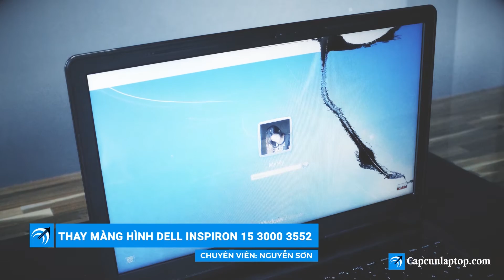Hướng dẫn thay màn hình laptop Dell Inspiron 15 3000 series 3552 – Capcuulaptop.com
Để có thể tự thực hiện thay màn hình laptop Dell Inspiron 15 3000 series 3552 tại nhà, bạn cần những dụng cụ gì?
- Bộ tua-vit chuyên dụng của kỹ thuật viên sửa laptop
- Màn hình laptop Dell 15.6 icnh, tham khảo đặt mua tại
Năm bước nhanh gọn để thay màn hình laptop Dell chỉ trong 10 phút:
Bước 1: tắt laptop, ngắt sạc, tháo pin
Bước 2: dùng tay thật nhẹ nhàng để mở khung nhựa viền xung quanh màn hình laptop Dell Inspiron 15, lưu ý làm nhẹ tay để tránh làm nứt gãy phần khung nhựa này
Bước 3: dùng tua-vit phù hợp để mở ốc kết nối màn hình với 2 thanh bản lề cố định màn hình
Bước 4: nhẹ nhàng hạ màn hình xuống để mở cáp nối phía sau màn hình, nhấc hẳn màn hình laptop cũ ra ngoài
Bước 5: đặt màn hình laptop mới vào vị trí, gắn lại cáp màn hình và lần lượt bắt ốc cố định màn hình, lắp khung nhựa viền màn hình
Xem thêm các video hướng dẫn thay màn hình các dòng laptop khác:
Các bạn lưu ý, các bạn cần thay màn hình cho dòng máy nào hãy tìm đúng tên video theo mã máy để có hướng dẫn chính xác nhất. Hoặc nếu mã máy các bạn đang cần vệ sinh không có trong danh sách trên, hãy comment hoặc inbox ngay cho Capcuulaptop.com, Capcuulaptop.com sẽ sắp xếp chuyên viên thực hiện clip hướng dẫn theo yêu cầu.
Thay màn hình máy tính dell bao nhiêu? Ở đâu thay màn hình laptop Dell lấy liền? Chỗ nào thay màn hình laptop chính hãng giá tốt? Thay màn hình laptop dell 15.6 inch giá bao nhiêu? thay màn hình laptop dell 14 inch giá bao nhiêu?
Đặt mua màn hình laptop Dell 3552, loại màn hình 15.6 inch. Các loại màn hình laptop Dell khác, thay màn hình laptop dell inspiron 15, thay màn hình laptop dell inspiron 14
Với dịch vụ thay màn hình laptop Dell Inspiron 15 3000 series 3552 tại Capcuulaptop.com, quý khách không chỉ được đảm bảo thay màn hình laptop mới, chính hãng, được bảo hành uy tín suốt 12 tháng mà quý khách còn được chuyên viên tư vấn:
- Phân tích cặn kẽ nguyên nhân gây ra lỗi màn hình
- Thay màn hình laptop tại chỗ, miễn phí công thay
- Tư vấn những cách để giảm thiểu rủi ro cho màn hình nói riêng và laptop nói chung
Tìm hiểu thêm các dịch vụ thay màn hình laptop chính hãng tại Capcuulaptop.com
- Thay màn hình laptop hp 15.6 inch, màn hình HP chính hãng